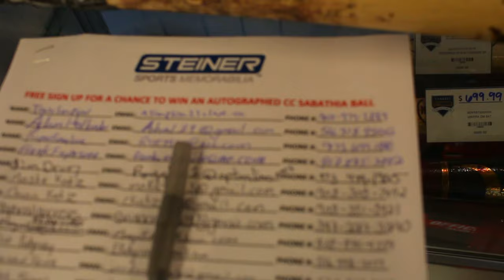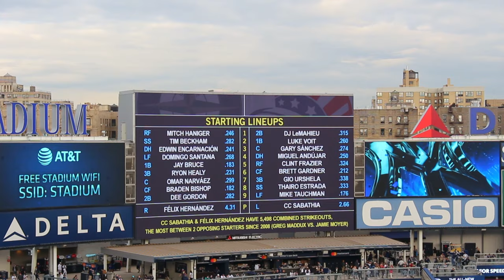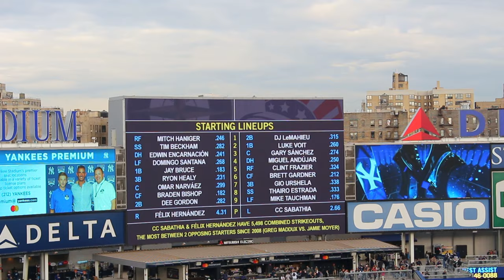Thairo Estrada First Homerun 2019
Facebook Share
Twitter Share
Copy Link
NEW YORK -- Thairo Estrada's eyes danced as he tracked the flight of his first Major League home run into the right-field seats on Monday evening, then he was delighted by a humorously indifferent reception from his teammates as he descended the dugout steps.

His teammates pretended to overlook Estrada's second-inning blast off fellow Venezuelan countryman Félix Hernández, but the rookie knew that he had created big news back home. Estrada also contributed a dazzling defensive play as the Yankees continued their roll with a 7-3 victory over the Mariners.
Luke Voit and Brett Gardner also hit early home runs as the Yankees staked CC Sabathia to a seven-run cushion in a matchup of former American League Cy Young Award winners.

One start after becoming the 17th member of the illustrious 3,000-strikeouts club, Sabathia completed five innings to pick up career victory No. 248, and the Yankees won for the 12th time in their last 16 games. They are also 14-5 in their last 19, fully embracing their so-called "next man up" mentality.

"We've obviously faced our share of adversity and these guys have answered the bell every day," Yankees manager Aaron Boone said. "I'm just happy to see guys continue to step up, continue to contribute to us winning ballgames, whoever it is."

Voit sparked New York's offense with his 10th homer, a two-run shot in the first inning. The Bombers added four more runs in the second, as Gardner slugged his sixth and the 23-year-old Estrada jumped on the first pitch he saw for a two-run blast.
Though Estrada and Hernández both hail from Valencia, Venezuela's third-largest city, Monday marked their first time crossing paths. Estrada was 9 years old when Hernández made his Major League debut with the 2005 Mariners, and Estrada said he recalls watching many of Hernández's starts on TV.

"It's my first game playing here at Yankee Stadium, and facing Félix -- it means a lot," Estrada said. "It's a great opportunity for me. I'm sure I'm going to go back to my phone and I'm going to find many messages."

Estrada said he initially thought it was "strange" that his teammates hadn't congratulated him, but then Gardner broke the ice with a handshake, prompting a succession of hugs and back slaps.

"That always tells you we care a lot about a guy," Sabathia said. "That was fun."

DJ LeMahieu and Gio Urshela added run-scoring singles behind Sabathia, who limited Seattle to three runs and five hits over five frames. The first three innings were breezy for Sabathia, but Domingo Santana hit a two-run shot in the fourth inning and Dee Gordon homered in a laborious fifth.

"I was just trying to make a pitch," Sabathia said. "I had kind of a rough inning there."
Boone said that coaxing Sabathia to qualify for a victory was "not really" part of his thought process, but it seemed that way as Sabathia needed 32 pitches to navigate the meat of Seattle's order.

A four-pitch walk to Santana loaded the bases and brought the potential tying run to the plate, but Sabathia got Jay Bruce to chop a broken-bat grounder to Voit at first base, ending the inning.

"I felt like he was still throwing the ball OK," Boone said. "His pitch count was getting up, especially in that inning. That was a concern and a debate that we were having. Once he got through and it was Bruce, I just felt like he was throwing the ball well enough and we could win the matchup. He got it done."

Sabathia walked three and struck out five in a 99-pitch effort. His 248 victories surpassed Bartolo Colon and Jack Quinn (247) on the all-time list, tying Amos Rusie for 47th place all-time.

"I felt good today, not worried about anything, just trying to get outs," Sabathia said. "That mentally felt good, not having that weight of trying to get strikeouts."

Jonathan Holder was ineffective in the sixth, allowing three of four men to reach base, but Adam Ottavino pinned the runners.

Mitch Haniger flied out to left field and Tim Beckham chopped a slow roller up the middle, which Estrada charged and fired to first base, finishing with his chest skidding across the infield grass.
New York's bullpen combined for four innings of scoreless, two-hit relief, striking out six with one walk. Ottavino recorded four outs and Zack Britton pitched 1 1/3 perfect frames before Luis Cessa polished it off in the ninth.